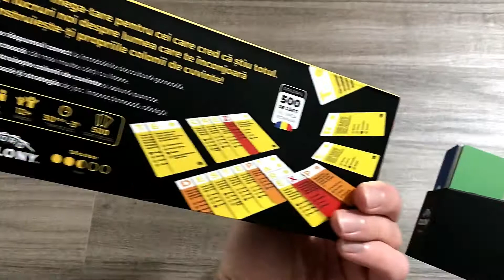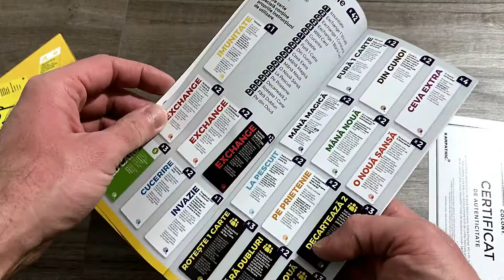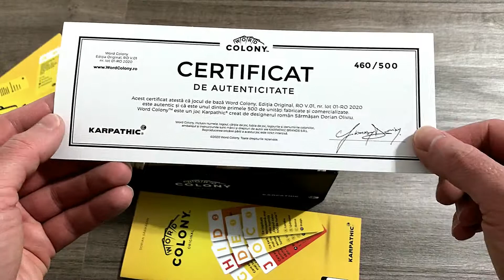[Unboxing #93] Word Colony (RO)